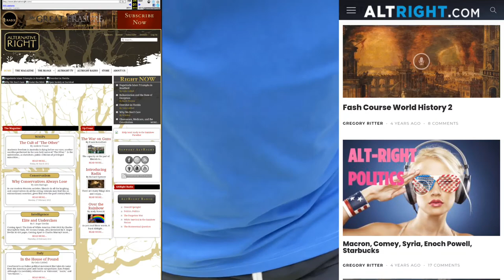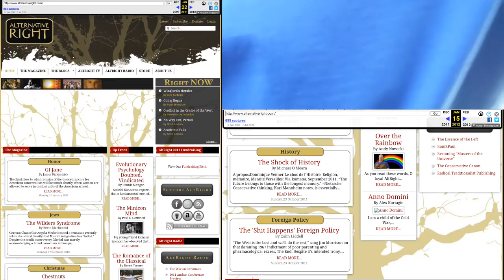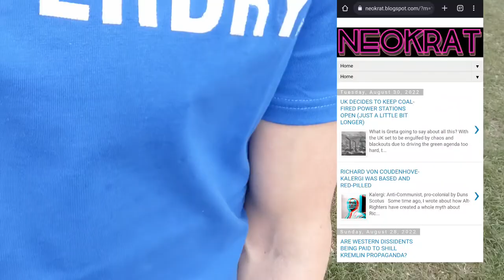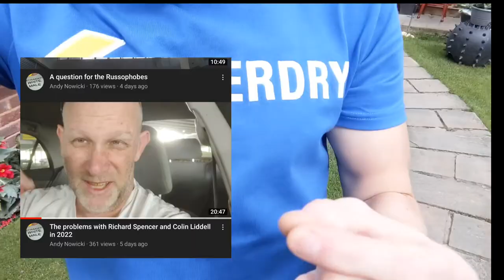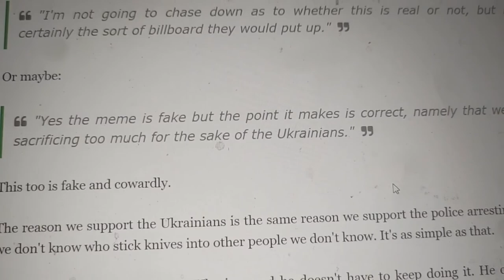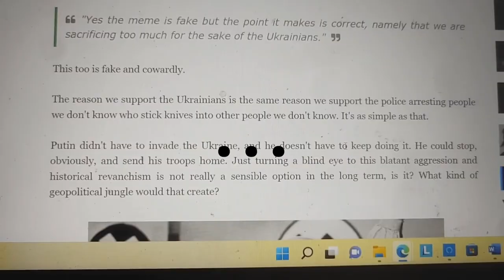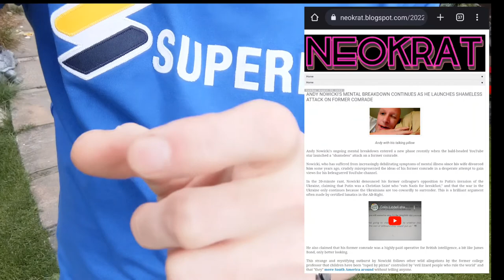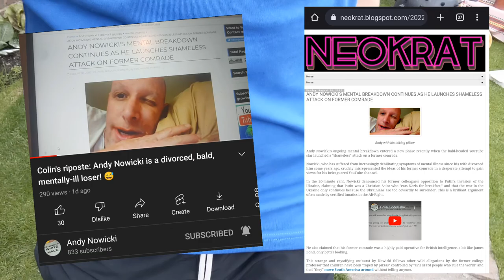Colin Liddell and Andy Nowicki have had a Big Falling Out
Citations:

*Andy Nowicki*

*Colin Liddell*

ANDY NOWICKI'S MENTAL BREAKDOWN CONTINUES AS HE LAUNCHES SHAMELESS ATTACK ON FORMER COMRADE:

And follow me on bloody Twitter!